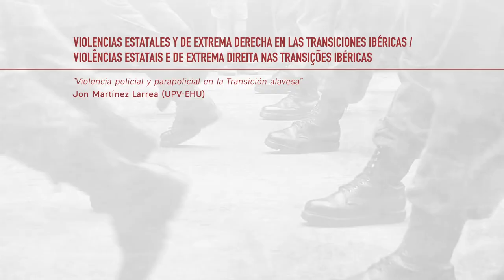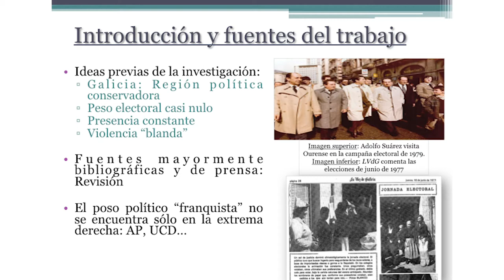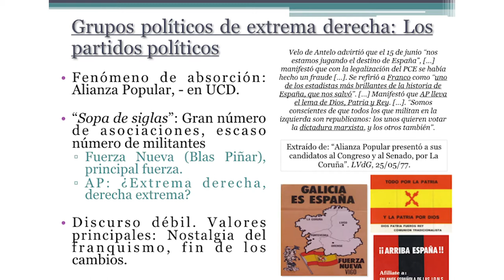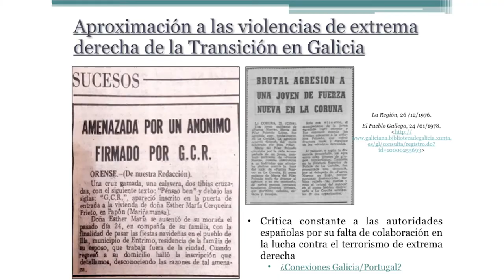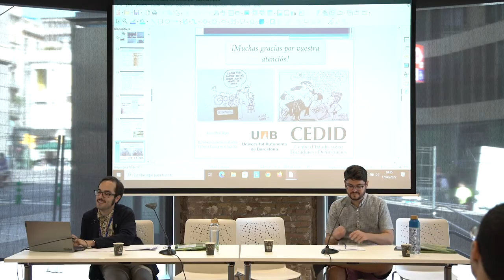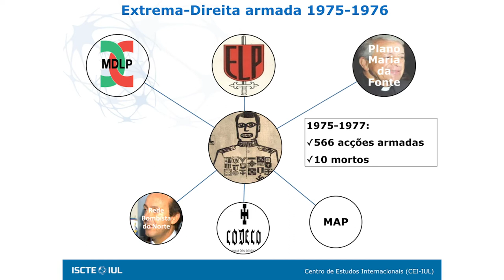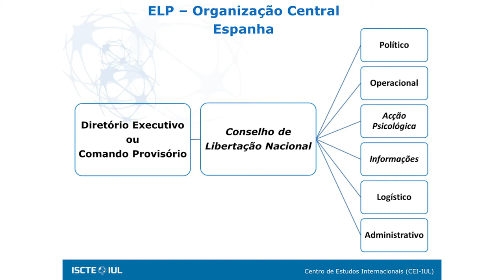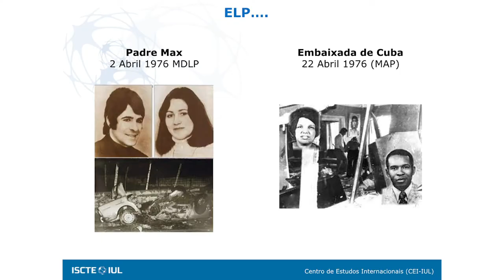11. Violencias estatales y de extrema derecha en las transiciones ibéricas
Taula rodona sobre Violencias estatales y de extrema derecha en las transiciones ibéricas, pertanyent al "IV Coloquio Internacional sobre Violencia Política en el Siglo XX", efectuada el 17 de juny a les 9.30h.

Intervenen Jon Martínez Larrea (UPV-EHU), Arturo Real López (Universidade de Santiago de Compostela) i Riccardo Marchi (CIS-ISCTE), amb Eduardo Abad com a moderador.